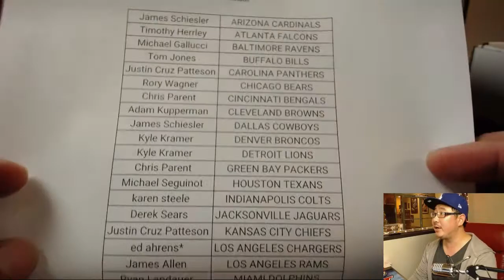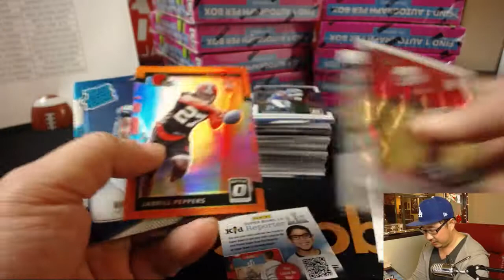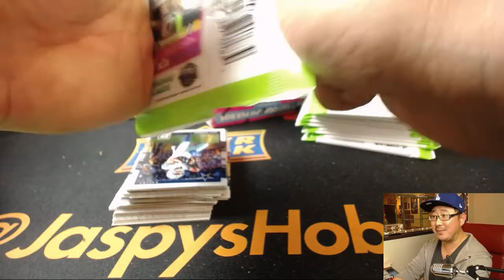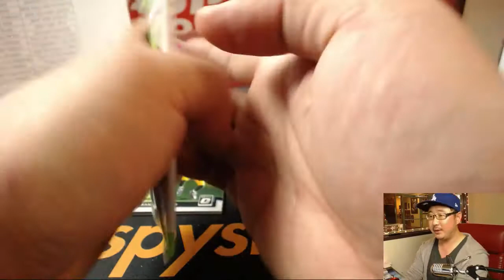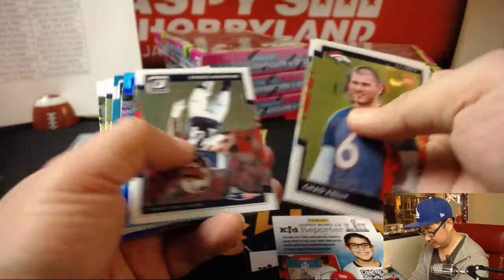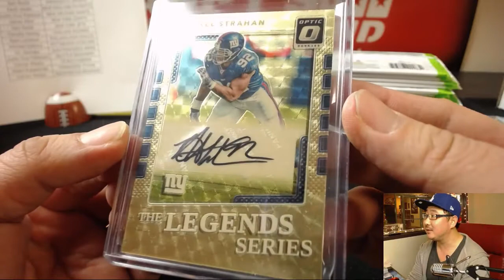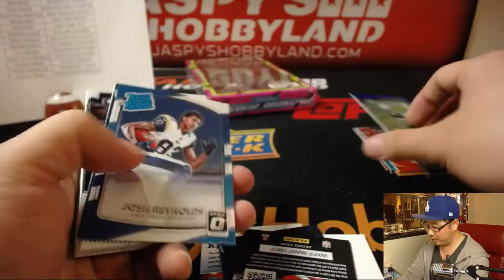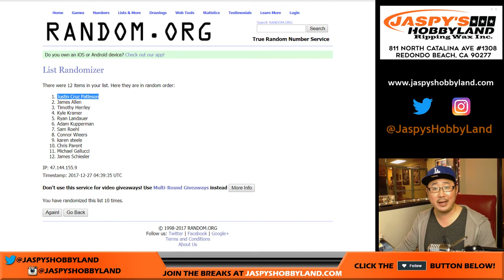Tu, 12/26/17 [12Box PYT] #6 - 2017 Panini Donruss Optic NFL Football